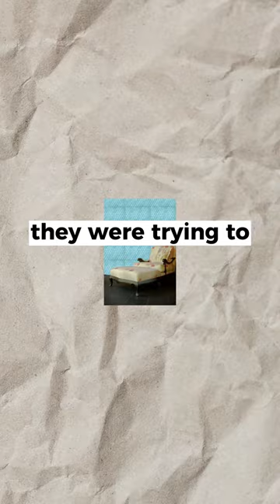The Accidental Invention Of Bubble Wrap!